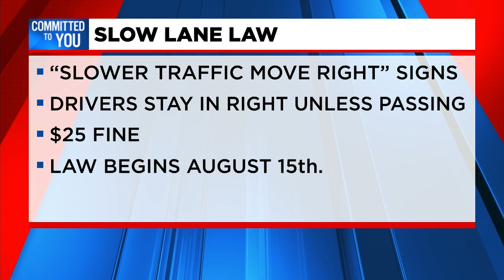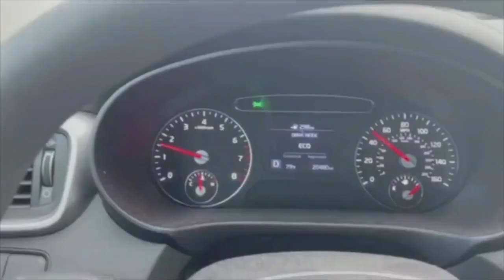Slow driver law goes into effect soon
Lindsey Gibbs reports.